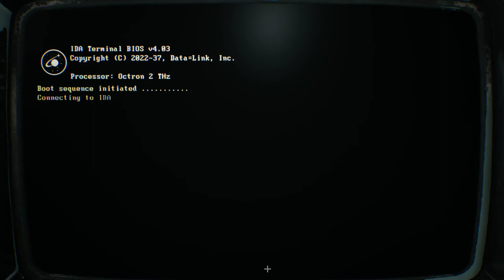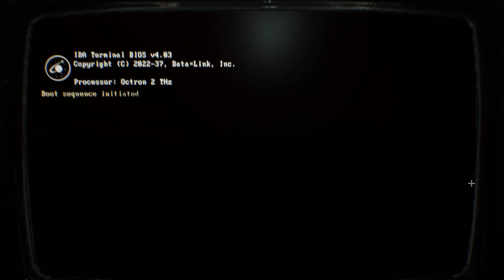How to Play Genesis Alpha One (5/12) Damage Control | CC Plays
Welcome to "How to Play Genesis Alpha One". This is episode 5: Damage Control, where a veteran GAO player plays through the game and discusses damage control, prevent damage, and much more! You can consider this both a playthrough and a strategy guide (i.e. tips and tactics). I am on a PC, but all of this should also apply to other versions.

We will also cover topics such as dealing with merchants, how to spot and clear infestations, setting up patrols, and fixing damages to your ship.

TURRET ALLOCATION: Install many turrets in tractor beam and hangar.  Tractor beam need 3-5 turrets, not counting the ones hiding in the 4 crawlways. You will need 8 barriers, 4 for upper and 4 for lower. No critter must escape the area. Hangar would have at least 2 near the ramps up, 2 behind the barriers covering the crawlway entrances next to the ramps, and probably a few more barriers blocking stuff into either side door and crawlways.

CHOOSING EXPLORATION OBJECTIVES: we need to accumulate some high-value items such as cable (worth 3 units each) as well as plenty of lower-value stuff like framework and battery (1 unit each) as trade goods. That's another reason I overbuilt storage to the capacity of 260.

SENSING INFESTATIONS: you can often hear and see clues of spore infestation. You can hear squishy sounds around you. And you can see evidence of "gassing" or "shimmering lights" a lot further than the infection of spores itself. And you can shoot at them from a lot further than you think. Use energy weapons for best effect. Ballistic weapons don't do much damage to spores. Flamethrowers are the best, but they can be dangerous.

DANGER CRITICAL: On planets with "Danger: Critical" ratings, the enemies arrive with minimal gap time, and armed with more damaging powers. They may also be tougher aliens like Rok or Liquid which are resistant to ballistic damage. As you keep fighting, you'll discover tougher enemies. So you MAY need to replace your crew with tougher versions if you can engineer them. HOWEVER, to make them, you need to kill tougher enemies and harvest their DNA, which is easier said than done, of course.

CREW COMMANDS: You can give the crew limited commands, like (Drop Everything and) GET TO THE SHUTTLE! (C, 4) and "Situation Normal, back to work" (C,2)

ROBOT COMMANDS: You can issue limited commands to combat robots to establish patrol routes. Basically, go up to robot, and issue (C,4) "&gt;&gt;" "follow me". When you and it reaches the module you want it to patrol, issue (C,2) "flag" which is "patrol this". You can select up to 3 modules for it to patrol. Once you are set, issue (C,3) "clock" which is "start patrol" and it will walk back and forth between the set modules, attacking any enemies it senses.

DAMAGE CONTROL: Damage to the module's power nodes means the module cannot self-repair that section. If a module lost 50% of its nodes, its condition will start to deteriorate. Soon you will see the loss of air, and eventually, the whole module will go kaput, and worse, everything connected to it will go kaput as well, and you may lose entire sections of the ship. Go in there and reactivate the nodes when you see damage. Reinforce the module will result in nodes that are harder to damage. You can see this visually as nodes having "shield" over it.

MODULE UPGRADES: most modules have one or more slots to put in upgrades modules, which will have different effects. Most modules can accept "alien tracking" and "workstation". Alien tracking helps you track down aliens that got onboard, while workstation allows you to put one more crew working that module, thus improving productivity. A third module upgrade that's rarely seen is the health station, where it adds a health refill station like on the bridge or in the shuttle.

You recover upgrade modules from planet artifact sites where there's a building in ruins and you can see this green-lit console. Access it and the module will pop out and you'll add it to your inventory. You can also find this in derelict ships. However, you need to spot the clues on where they are installed, such as the double-beep (same as when they are installed on yours) or the visual clues like an extra workstation or the alien tracker camera over the door.

Continued!